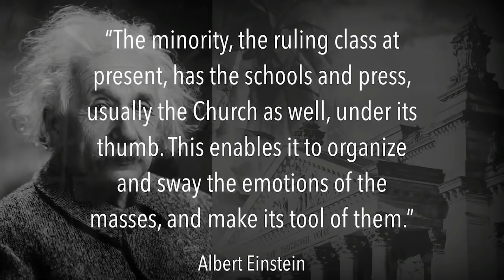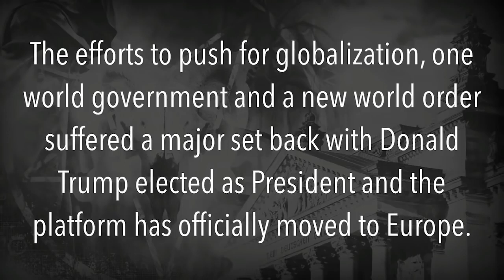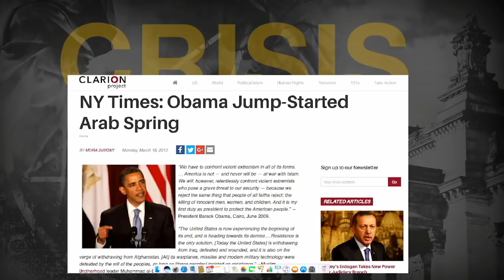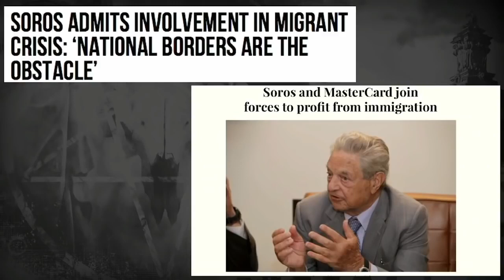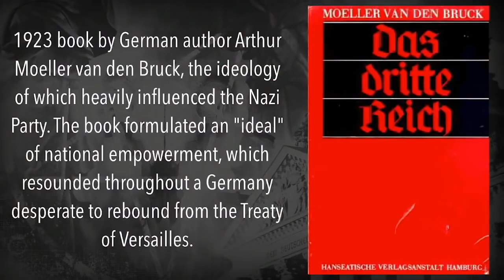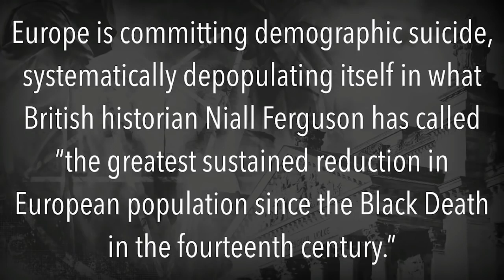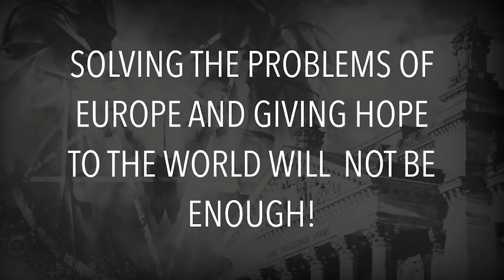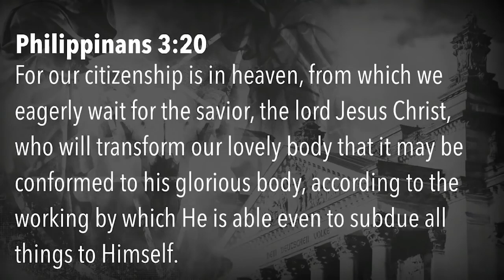Europa - Näher am Antichristen (englisch)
Amir addresses Europe's massive illegal immigration, non-stop terrorist attacks and the fear from going back to the days of fascism and nazism alongside with complete rejection of God's Word. Is Europe about to give birth to THE Antichrist? Amir delivered this message at the "What in the World is Going On?" Conference in Abbotsford, BC, Canada on October 28, 2017.